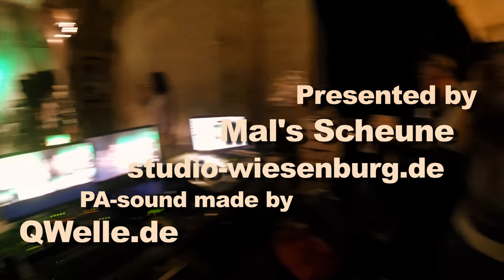The Tidetones - Hello Mary Lou